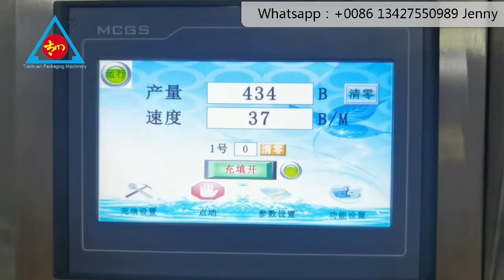Automatic Hardware turning head Packing Machine 99% accurate fully automatic screw packing machine